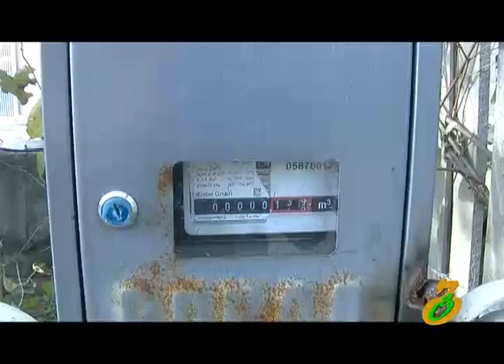bunebrivi airi boxvaurshi